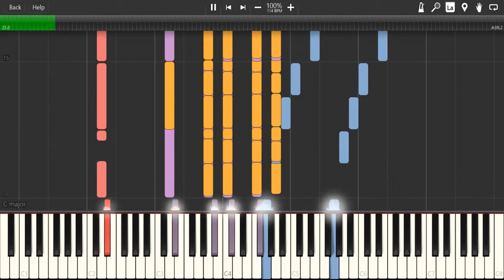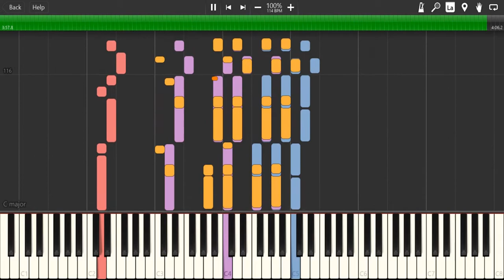A Moment When Tension Breaks (Evangelion)